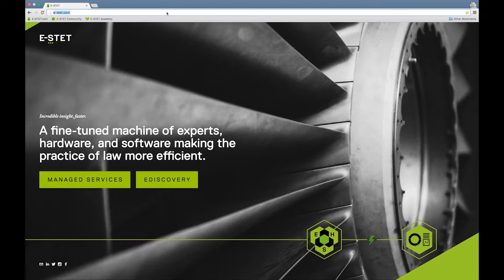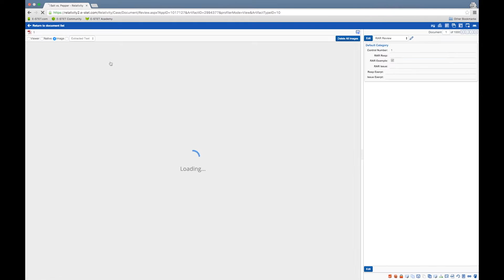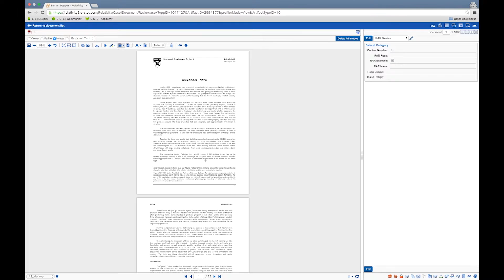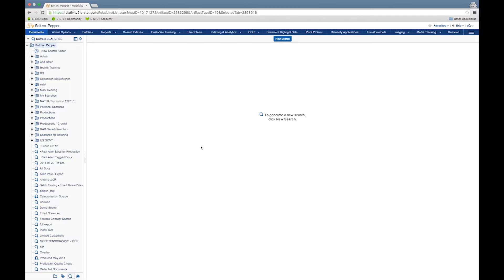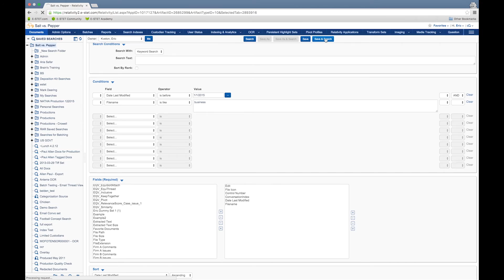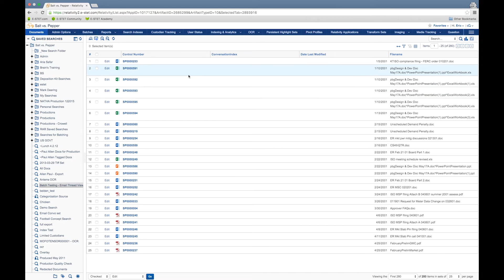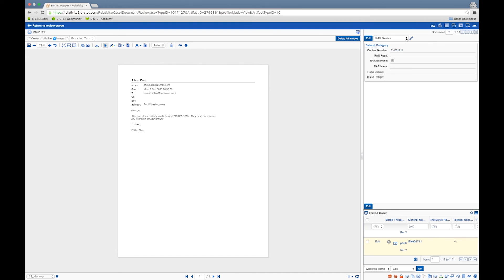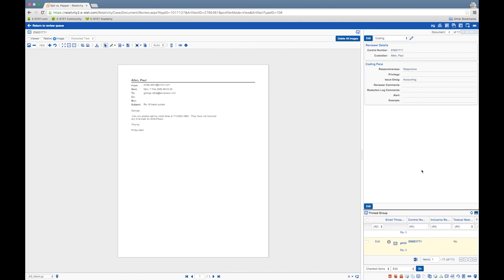kCura Relativity overview, by E-STET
E-STET gives a short overview of Relativity's features